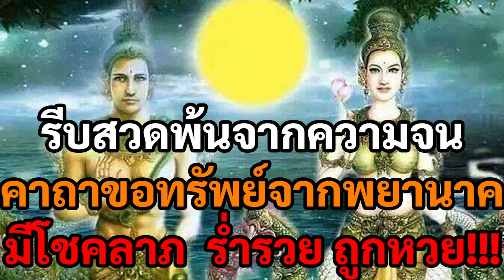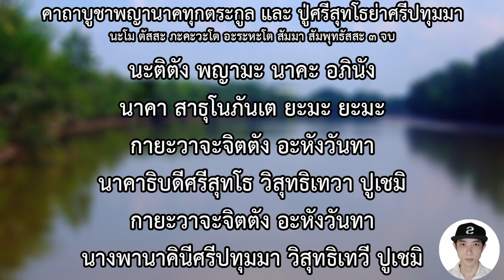รีบสวดรีบรวย คาถาบูชาพญานาค สวดแล้วเรียกเงินมหาศาล ร่ำรวย มีโชคลาภ รับเงินแสนเงินล้าน